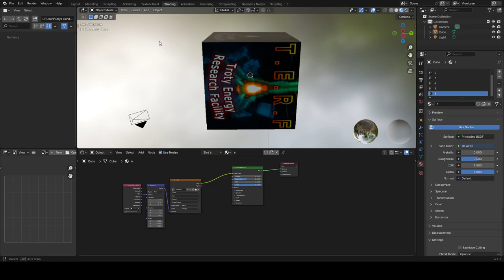sk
Totally wasn't a thing I did at college